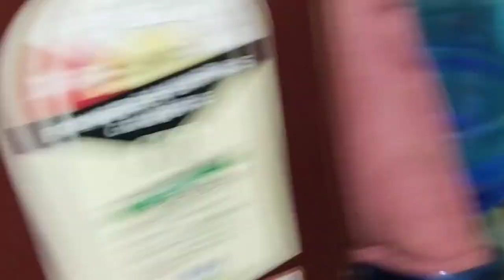aap sabko happy christmas hamari taraf se , Rani hui bimar ho rhi hai ulti